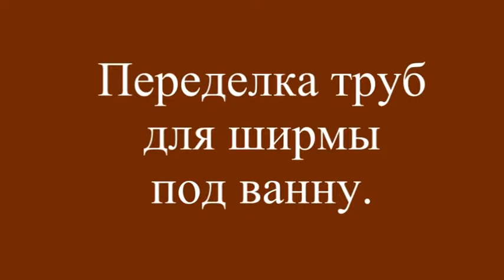Переделка труб для ширмы под ванну.